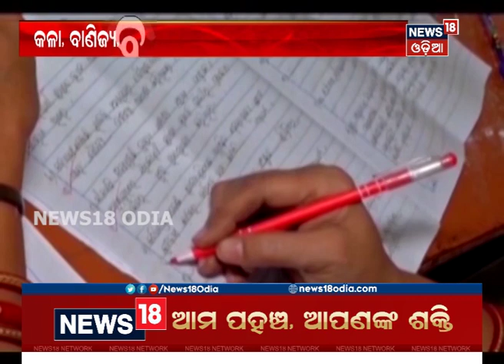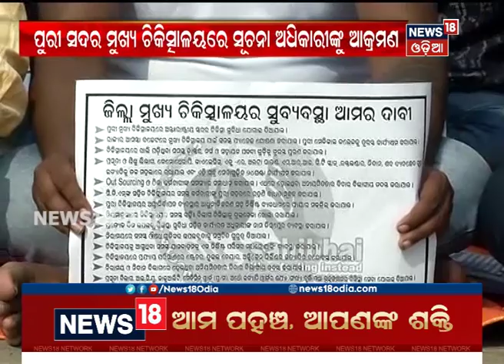ସଂଧ୍ୟା ୬ଟା ବୁଲେଟିନ୍ ‘ମହାନଗର’ |25.01.2020| News 18 Odia